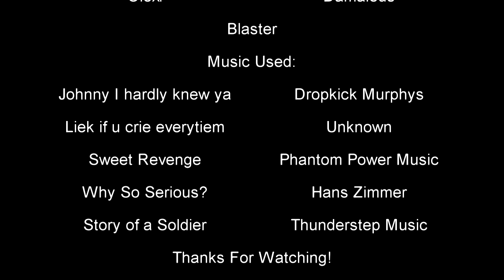Roleplay Squad (Planetside 2 Machinima)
By: JLStudios
Comrade Crimson:
Why So Serious? - Hans Zimmer
Game Used:
Planetside 2
Software Used:
Shadowplay, Sony Vegas, Discord, and Audacity